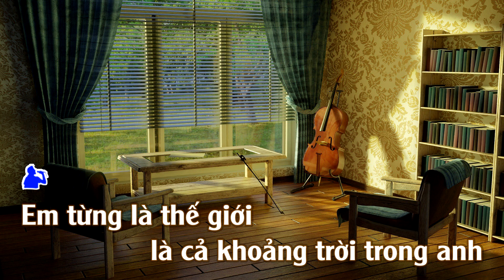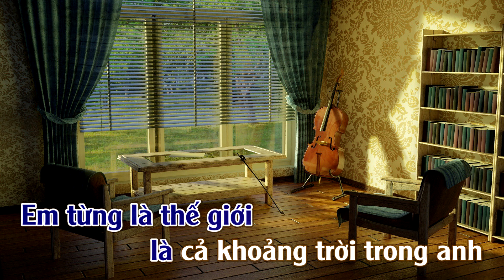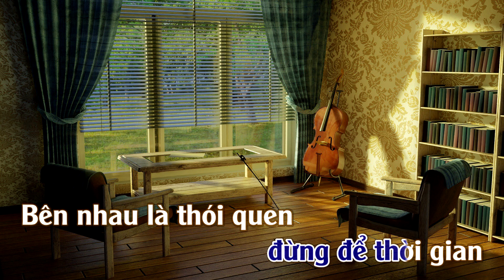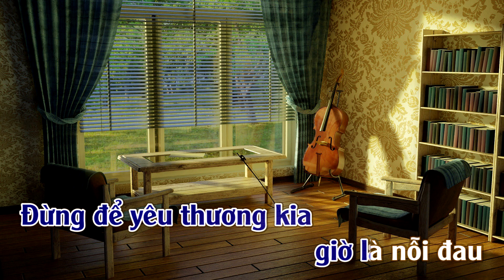Karaoke Đừng Như Thói Quen Tone Nam | ThuanSd Official